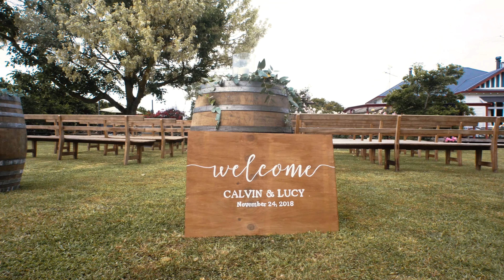Lucy & Calvin **Teaser**